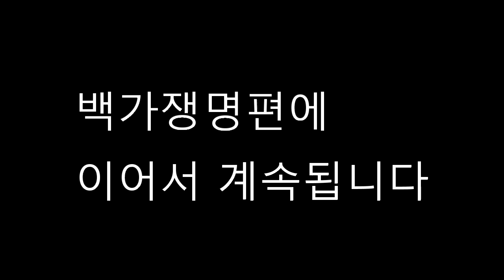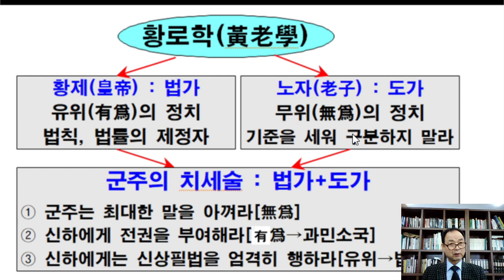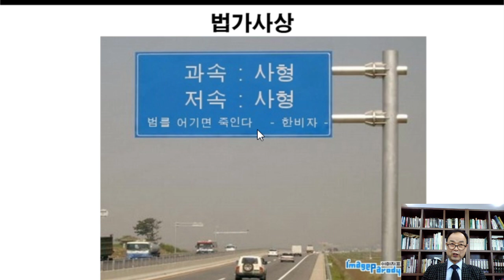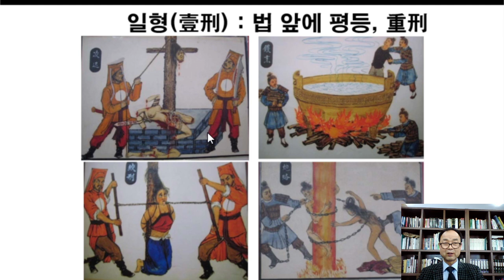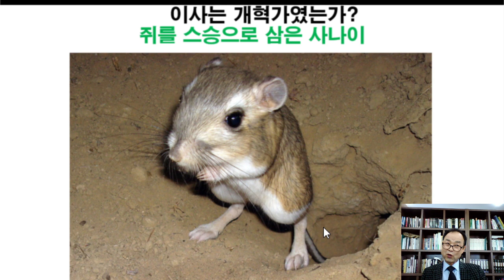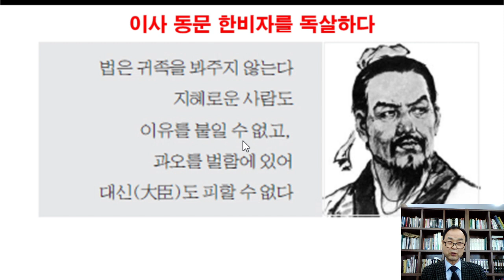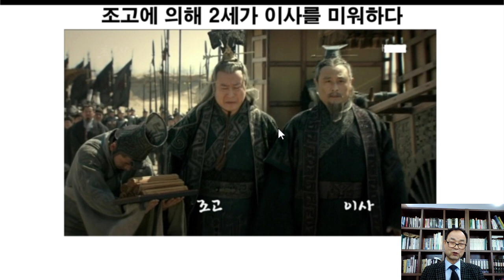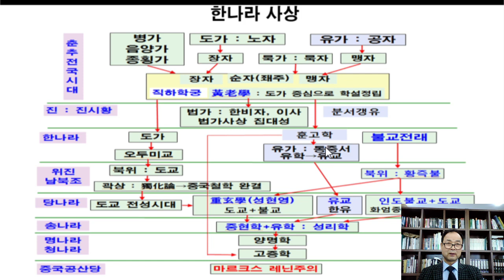5.통일제국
중국사상의 흐름
통일제국 :사상의  황금기를  묻어버리고
법가를   세우다

   -.내용:백가쟁명 온갖  사상들이  난무하다
   -.강의:이범교 교수

   -.후원:포항시/posco

   -.방송주체
    *포항일월문화원/경주문화와사람들/울산문화아카데미/서울문화아카데미